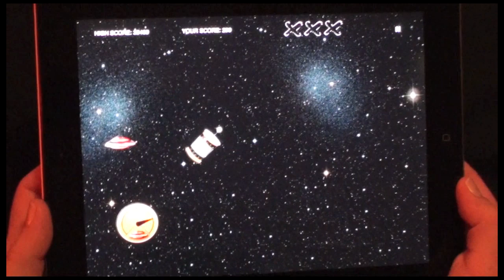Flying Saucers in Color Trailer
Introducing "Flying Saucers in Color" from Lighthouse Internet, LLC for iPhone and iPad.

Flying Saucers from outer space are invading! FLY YOUR SPACESHIP through enemy Flying Saucers and fields of Asteroids by TILTING YOUR DEVICE. You must gather enough energy to warp to the next galaxy. Tap on the Flying Saucers and asteroids to shoot them with your laser and avoid collision. This depletes your energy so use your laser sparingly! Collect Fuel canisters for energy and watch the meter in the lower left to see how much more energy you need to warp. Collision with enemy Flying Saucers or asteroids will result in a strike. After 3 strikes, you will get a Game Over.

Travel through multiple galaxies as you search the universe for FUEL CANISTERS OF ENERGY.

FLY YOUR SPACESHIP through enemy Flying Saucers and fields of Asteroids by TILTING YOUR DEVICE.

COLLECT FUEL to get POINTS by flying to the FUEL CAN. WATCH THE ENERGY GAUGE in the lower left of your screen.

Once your tank is full YOU WILL WARP to the next galaxy.

USE YOUR LASER by tapping enemy Flying Saucers and Asteroids to avoid collision! Collision will cause a strike. If you get (3) strikes it's GAME OVER. You get a FRESH SET OF STRIKES when you WARP INTO A NEW GALAXY. The longer you hold on the faster they will come.

UN-LOCK EPISODES - The more points you get, the more episodes you will un-lock.

Now beat that high score!

1. Hold your device level. Tilt to fly your Spaceship.

2. Collect Fuel Canisters for enough energy to warp to the next galaxy. Running out of energy will result in an alert, then Game Over.

3. Tap on Flying Saucers and Asteroids to use your laser to avoid collision. Don't do it too much! This will deplete energy.

4. Avoid the Flying Saucers and Asteroids. Collision will cause a strike. After 3 strikes you will get a Game Over. (If you collide with a Flying Saucer or Asteroid, your spaceship will explode and you will get a strike. Your spaceship will then fade in, reappear and will be invincible from collision for 3 seconds.)

FEATURES
- Universal release for iPhone and iPad
- 10 incredible galactic episodes with beautiful star planetary scenes
- Unique sound effects include fleet, lasers, collision explosions, fuel acquisition, low fuel warning, game over.
- Floating FUEL CANISTERS to COLLECT FOR POINTS.
- COLLECT FUEL TO WARP to the next GALAXY.
- Awesome RETRO "WARP" and "LOW FUEL WARNING" EFFECT.
- Up to five ENEMY FLYING SAUCERS or ASTEROIDS randomly reappearing. Avoid them!
- Collisions cause STRIKES. Three strikes and it's GAME OVER

HAVE FUN!